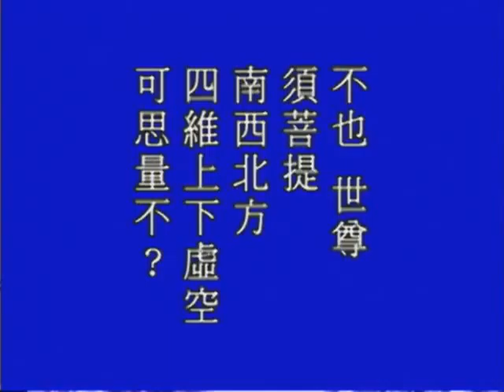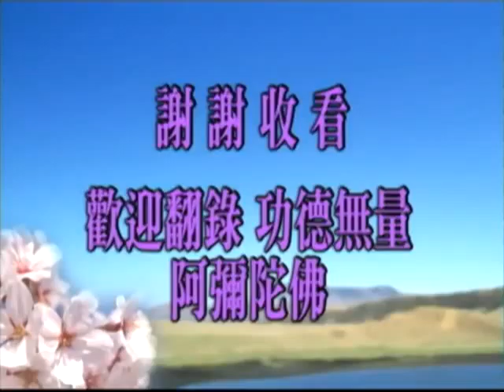金剛經講記---14/65集---淨空大老和尚 1995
南無 阿彌陀佛
南无 阿弥陀佛
Namo Amituofo
Namo Amitabha
Nam Mô  A Di Đà Phật
Namaḥ Amitāba Buddha
नमः अमिताब बुद्ध

1.淨空法師專集網 (Website về các Chuyên đề pháp thoại của Đại Pháp Sư TỊNH KHÔNG Thượng Nhân)

2. 中華大漢華藏電視台網站 (Website kênh truyền hình vệ tinh Trung Hoa Đại Hán Hoa Tạng)

3. 中華大漢華藏淨宗弘化網 (Website kênh truyền hình vệ tinh Trung Hoa Đại Hán Hoa Tạng Tịnh Tông Hoằng Hóa)

4. 中華大漢佛陀教育基金會 (Quỹ Giáo Dục Phật Đà Trung Hoa Đai Hán)

說明(Cáo bạch):

恭敬轉貼流通 歡迎引用分享 輾轉流通 功德無量 ~ 南無阿彌陀佛
(Cung kính chuyển tải lưu thông, Hoan nghênh dẫn dụng chia sẻ, triển chuyển lưu thông, công đức vô lượng, Nam Mô A DI ĐÀ PHẬT)

所有關於 佛法, 因果, 淨土宗, 淨空上人..., 之視頻, 圖片
Các Video về Phật Pháp, Nhân quả, Tịnh Độ Tông, Đại Lão HT.Tịnh Không, Đại Đức Thích Giác Nhàn…

所有關於 佛法, 因果, 淨土宗, 淨空上人..., 之視頻, 圖片, 文章
Trang Facebook về Phật Pháp, Nhân quả, Tịnh Độ Tông, Đại Lão HT.Tịnh Không, Đại Đức Thích Giác Nhàn…

Thỉnh Tượng Phật, đĩa giảng, Kinh Sách Phật, máy giảng kinh mini MIỄN PHÍ tại: